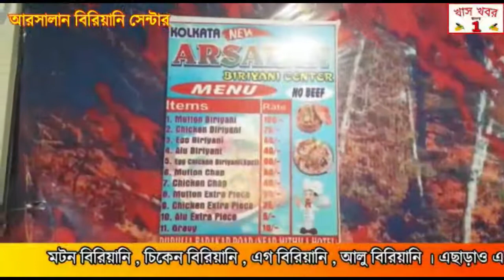গ্রামে মাদকের কারবার বন্ধের দাবিতে রাজ‍্য সড়ক অবরোধ টায়ার জ্বালিয়ে বিক্ষোভ চাঁচলে